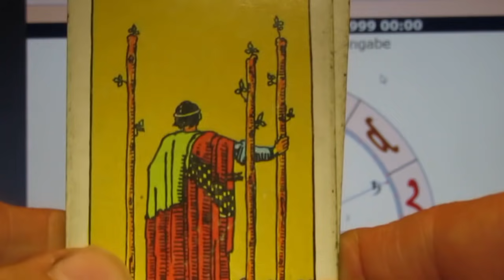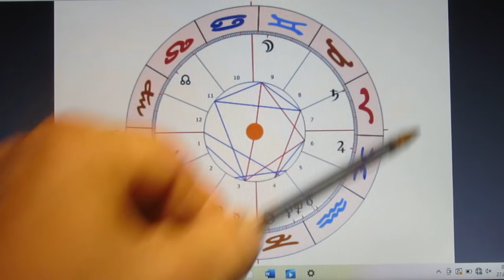2/7 - EURO-Einführung 1999 - Die TITANIC sticht hoffnungsvoll in See...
Ein "gestürzter ASZENDENT" war nie ein gutes Omen. Auch wenn SONNE & VENUS im STEINBOCK Stabilität verheißen, so weist dieses Horoskop auf einen klassischen "BAUCHFLECK" (= Bruchlandung) hin! MARS steht als H8 in 1, was dann schon alles sagt...